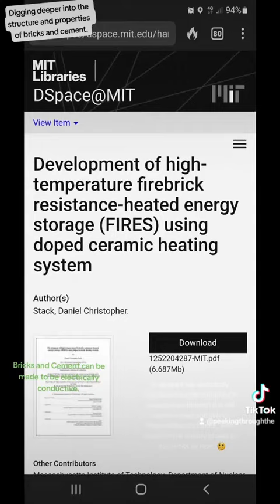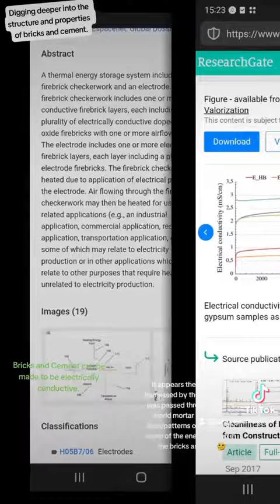A closer look at the properties of bricks and cement.